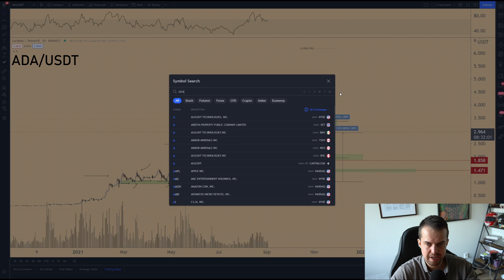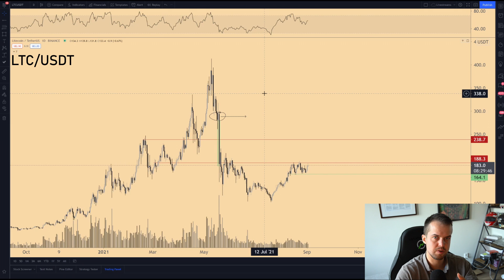IMPORTANT LEVELS TO WATCH ON CARDANO [ADA] 🚨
Cardano: a coin that almost everyone is holding at this point. You can't be bearish on ADA without people attacking you at this stage, but yet it's important to watch the important levels to take the most profits out of your Cardano holdings as a trader!

0:00 Intro
1:00 Cardano
6:00 Litecoin
6:57 Outro